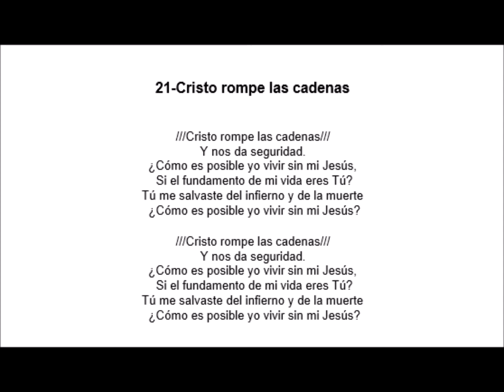021 Cristo rompe las cadenas